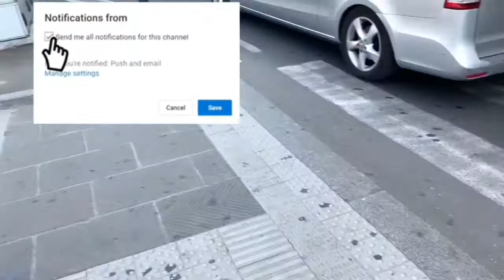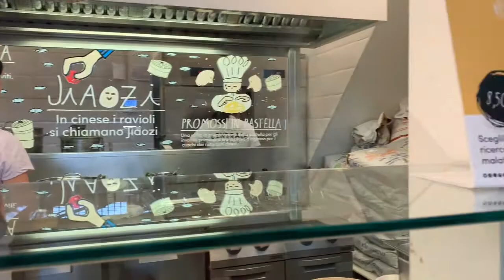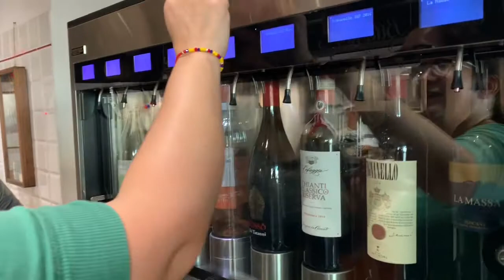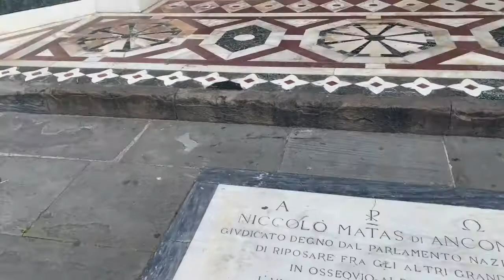BEST OF TUSCANY TRAVEL VLOG ‼️ ITALY 🇮🇹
FROM NEW YORK CITY TO LIVING IN ITALY
W e l c o m e  BACK my LOVES ❤️

FLORENCE | TUSCANY VLOG🍷🧀

On this vlog you’ll be taking a quick trip with me to Florence. We will be visiting one of the vineyards we went to and getting a sneak peek to a wine tasting.

You’ll see the sketchy hotel we stayed in as well 🤣 But hey we just went to shower and sleep because half the time we were out touring.

Hope you guys enjoy our quick vlog of our Tuscany Adventures.

••𝕴𝖋 𝖞𝖔𝖚 𝖆𝖗𝖊 𝖗𝖊𝖖𝖚𝖊𝖘𝖙𝖎𝖓𝖌 𝖒𝖊 𝖔𝖓 𝖒𝖞 𝖘𝖓𝖆𝖕𝖈𝖍𝖆𝖙 𝖕𝖑𝖊𝖆𝖘𝖊 𝕯𝕸 𝖔𝖓 𝖎𝖓𝖘𝖙𝖆𝖌𝖗𝖆𝖒 𝖙𝖍𝖆𝖙 𝖞𝖔𝖚 𝖆𝖗𝖊 𝖋𝖗𝖔𝖒 𝖒𝖞 𝖄𝖔𝖚𝕿𝖚𝖇𝖊 𝕮𝖍𝖆𝖓𝖓𝖊𝖑, 𝖙𝖍𝖆𝖓𝖐𝖘 𝖑𝖔𝖛𝖊 𝖇𝖚𝖌𝖘 !••